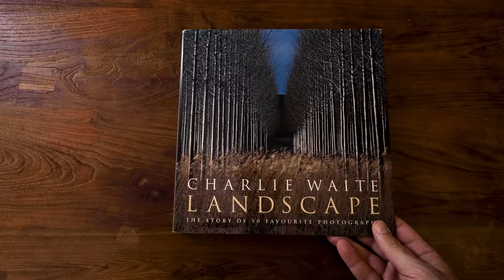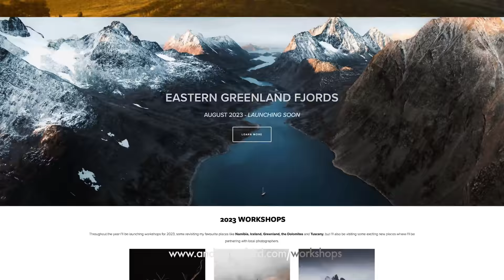Namibia - Finally Realising a Photography Dream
For as long as I've been taking landscape photographs I've wanted to visit the dunes at Sossusvlei.  This year I finally had the chance to take a workshop group to Namibia and experience these incredible landscapes.

Chapters
0:00 Introduction
3:30 Photographing the dunes
5:06 Deadvlei
10:13 Conclusion

If you’d like to join me for a landscape photography workshop in Namibia. or elsewhere, many of my 2023 and 2024 trips are already open.

Camera & Lens:
Fujifilm GFX 100S
Fuji GF100-200mm
Fuji GF35-70mm
Fuji GF250mm
Fuji GF 1.4x Teleconverter
Fuji X-T4
Fuji XF10-24mm
Fuji XF55-200mm

Drone:
DJI Air 2S